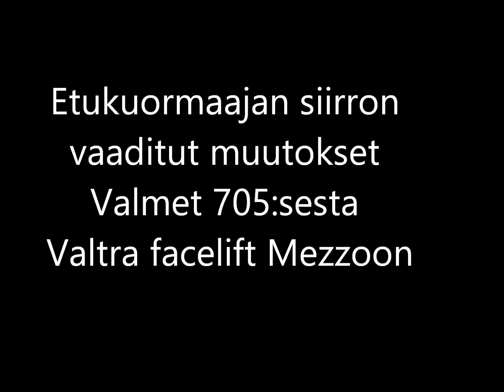Vreten F16 etukuormaajan siirtoasennus Valtra 6300 faceliftiin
Valmet 705 Powerplussaan vuonna 1997 Helmikuussa asennettu Vreten etukuormaajan olin viimein tarve siirtyä Mezzon keulalle. Mitäs se sitten vaatii runkosoviteosien muutokseksi vai tarvitseeko mitään? Se selviää tällä videolla